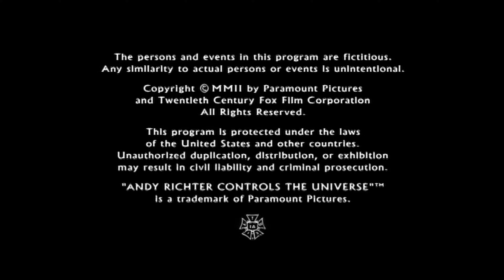Garfield Grove/CBS Television Distribution (2002/2007) #2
Source: Episode 2 of Season 2 of Andy Richter Controls the Universe capped from The Complete Series DVD release.